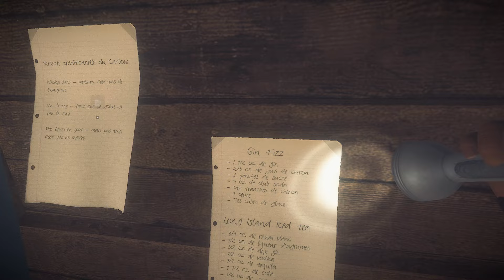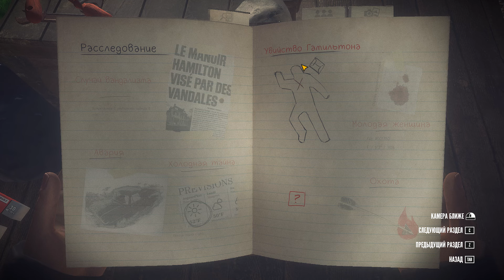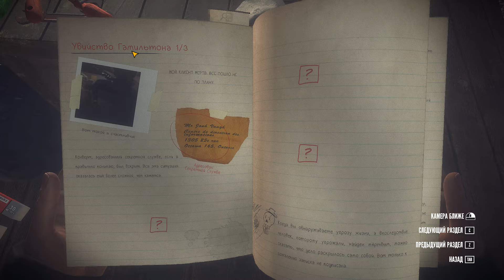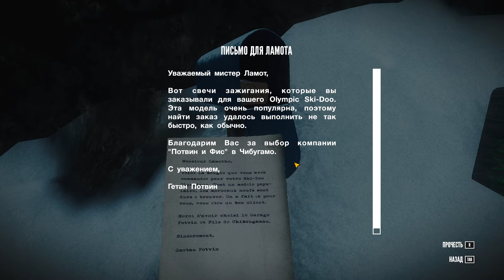Kona #7 Benvenue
Kona - атмосферный приключенческий хоррор с головоломками и увлекательным сюжетом, в котором вы будете расследовать исчезновение нескольких обитателей северного Квебека в 1970 году! Помимо исследования обширной местности и расследования исчезновения людей, вам предстоит встретить нечто ужасное и смертельно опасное. Октябрь 1970 года. В северном Квебеке наступила очередная долгая и холодная зима. С богатым медным магнатом В. Гамильтоном вступила в противостояние группа местных жителей, которые обвиняют его в уничтожении святых земель с целью получения прибыли. Летняя резиденция и охотничий дом магната были разрушены и разграблены. Уверенный, что в этом виновны местные жители, Гамильтон пригласил частного детектива Карла Фубера расследовать это дело. Карл никогда не отказывался от легких денег, особенно когда клиент настолько богат. Он прыгнул в свой пикап и направился на встречу с Гамильтоном. Не обнаружив своего клиента в месте встречи, он начал его разыскивать. Постучав в несколько дверей, детектив понял, что пропал не только Гамильтон..